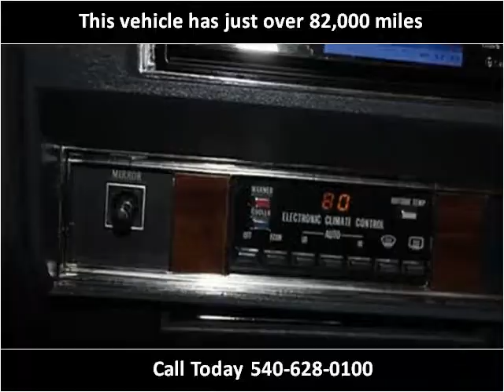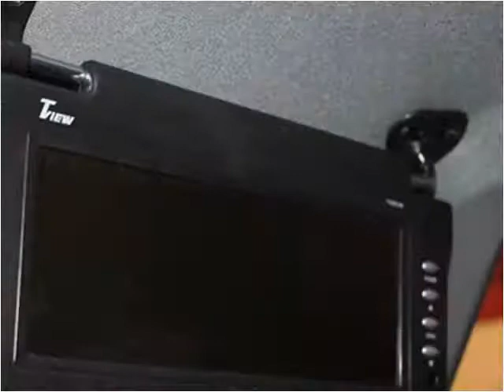1986 Cadillac Fleetwood Used Cars fredericksburg VA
This 1986 Cadillac Fleetwood is available from Auto Chiefs.